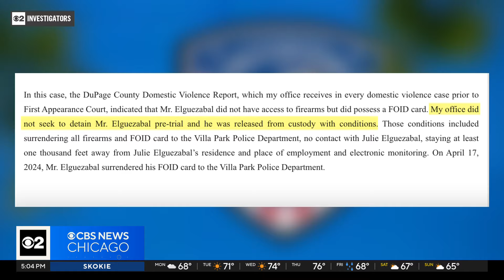Chicago area prosecutor pledges to fix system after suburban murder-suicide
There's new information about the man who police said shot and killed his wife before turning the gun on himself in west suburban Villa Park. He'd just been released from jail on domestic battery charges.